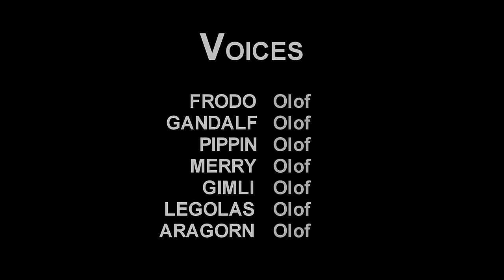1080p - Retarded Lord of the Rings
A HD Revision of "Retarded Lord of the Rings". The original video was made by BoFunk.com. Post in the comments which video you would like me to make a HD Revision of :)